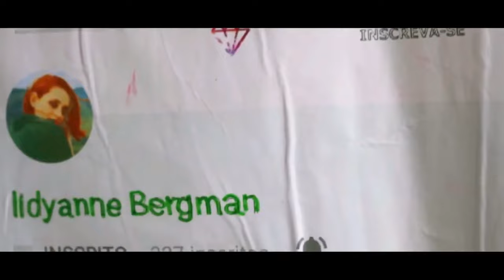VALE A PENA VER DE NOVO! - VIDEO TBT DO CANAL PRA VOCÊS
Nesse video de TBT de domingo mostramos um curta metragem com os fãs do canal, do ano de 2018